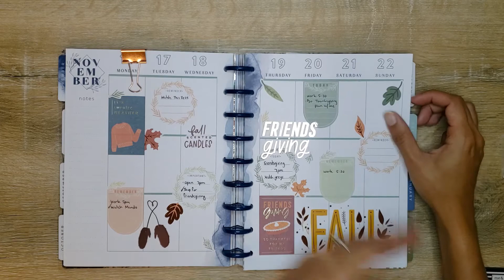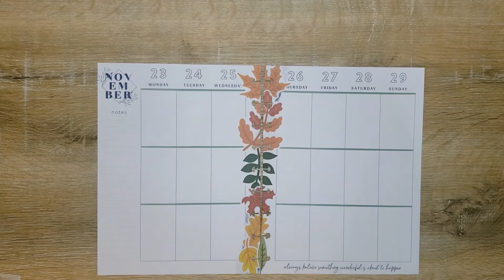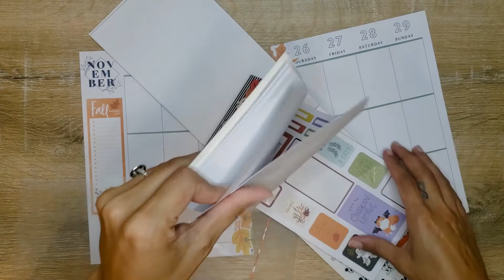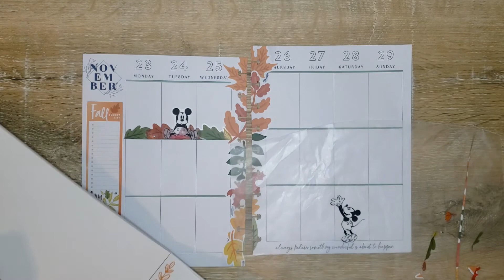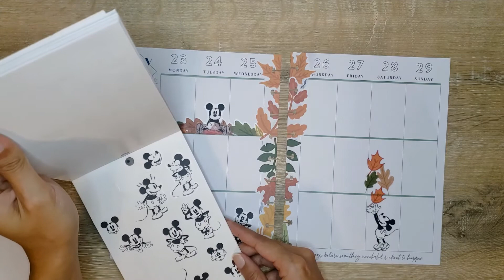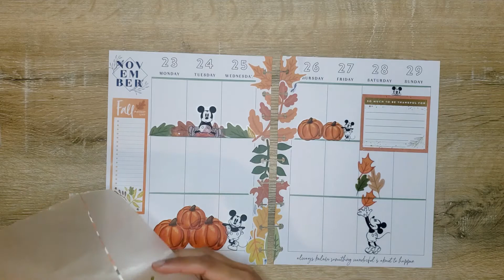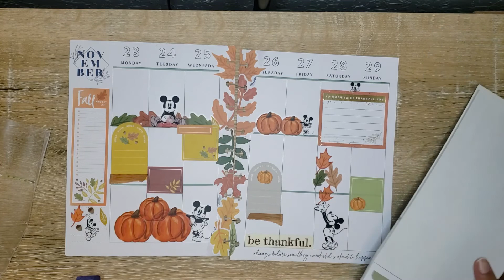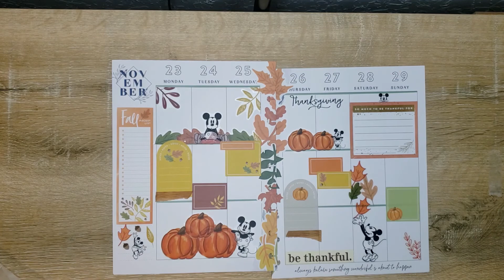Plan with me| Catchall Classic Happy Planner| Week of Nov 23-29| A Very Mickey Thanksgiving.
Can i just say i am absolutely obsessed with the Disney Happy Planner sticker books. I absolutely love how this spread turned out. I used the Mickey Mouse black and white stickers as well as the fall stickers in the Happy Year sticker book and brought it all together in a layout that shows Mickey Mouse living his best Fall life. Check out my IG to see all my planner layout pics